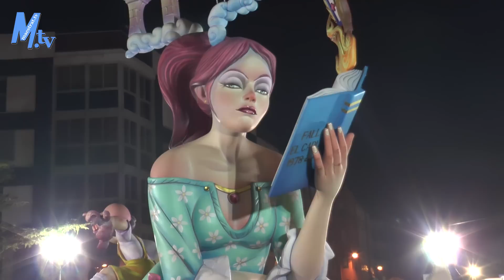Maestrat Tv - Falles Benicarló 2017 - Cremà 1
Cremà de les Falles: El Grill, Els Cremats , Falla Benicarló , El Campanar , Nou Barri , El Caduf.
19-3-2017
AS-JA